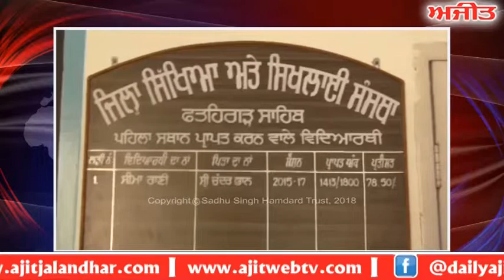Me too case - ਫ਼ਤਿਹਗੜ੍ਹ ਸਾਹਿਬ : ਵਿਦਿਆਰਥਣ ਨੇ ਲੈਕਚਰਾਰ 'ਤੇ ਲਗਾਏ ਛੇੜਛਾੜ ਦੇ ਦੋਸ਼